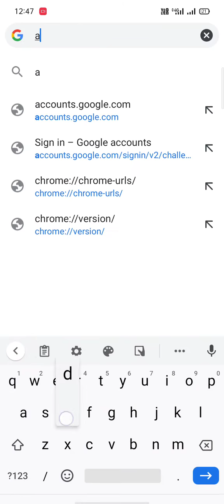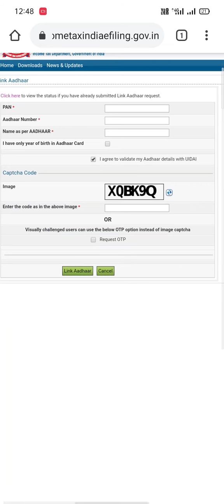How to link adhar with pan | Telugu | mobile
link your adhar with pan within 1 minute.